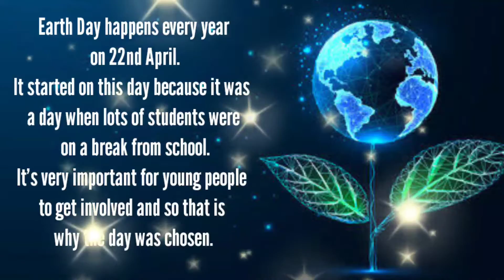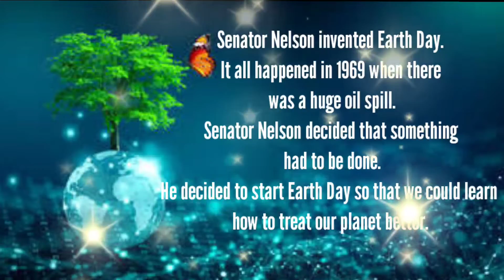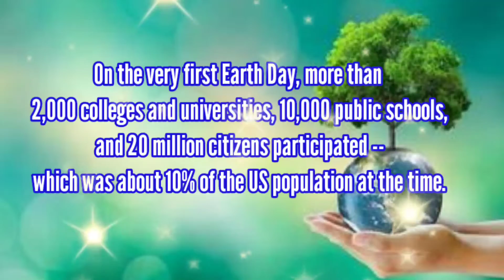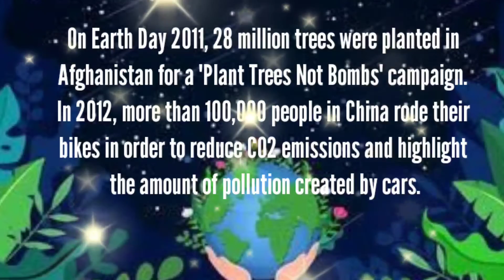Earth Day 2023 | Interesting Facts on Earth Day | Save Earth Slogans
Earth Day is an annual event that is celebrated on April 22nd to raise awareness about environmental issues and promote environmental protection. The first Earth Day was held in 1970 and was organized by Senator Gaylord Nelson of Wisconsin in response to a growing concern about the impact of pollution on the environment.

Since then, Earth Day has become a global event with people around the world participating in activities and events to promote environmental sustainability. Some common activities include planting trees, cleaning up litter, recycling, and raising awareness about climate change.

Earth Day serves as a reminder that we all have a responsibility to protect the planet and its natural resources. It's a time for individuals, organizations, and governments to come together to make a positive impact on the environment and create a sustainable future for generations to come.

Topics Covered
earth day 2023
world earth day 2023
world mother earth day 2023
earth day
interesting facts
amazing facts
facts about earth
earth facts
earth day for kids
facts about the earth
earth day facts
earth day facts for kids
what is earth day
earth facts you didn'tknow
save earth
slogan on save earth
save earth slogan in english
slogan on save earth in english
save earth save life
earth day
save earth slogan
earth day slogan
save earth slogans
earth day slogans
save planet earth slogans
slogan on earth day
best save earth slogans
world earth day
write a slogan on save earth
save planet earth quotes
top slogans on save earth
slogan for save earth in english
earth day essay in english
earth day slogans in english
save earth slogan writing
save earth ke slogan
learn essay speech
save environment
save earth slogans in english
slogan on world earth day
save earth par slogan
world earth day slogans